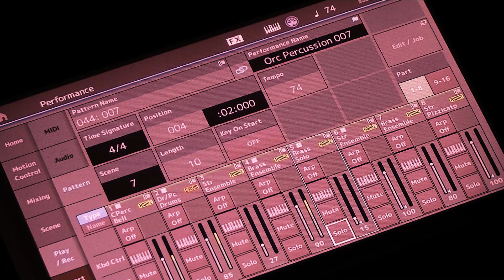YAMAHA MODX / MONTAGE M6 M7 M8x SEQUENCER SONG - James Bond - 007 Theme (John Barry)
Programmed & performed by me on my YAMAHA MODX7 and its internal sequencer only.

Audio recorded on ZOOMs H6 Audio recorder. Video recorded on Samsung A71 & JVC Everio GZ-HD620 cameras. Audio cut in Adobe Audition, video edited in Corel Video Studio.

First recorded during a Scene-Session on January 14th, 2023.

This song has been programmed by me on the Yamaha MODX without using any kind of midi-files, rhythm-patterns, drumloops, samples or similar. I did everything on my own.